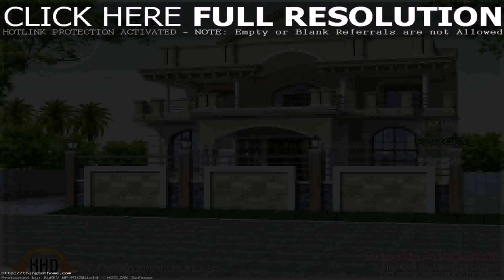Indian Modern House Floor Plans - Gif Maker DaddyGif.com (see description)